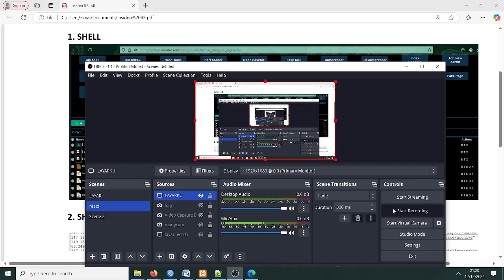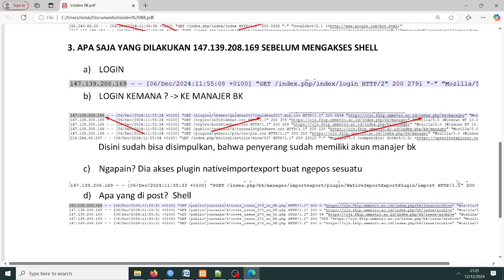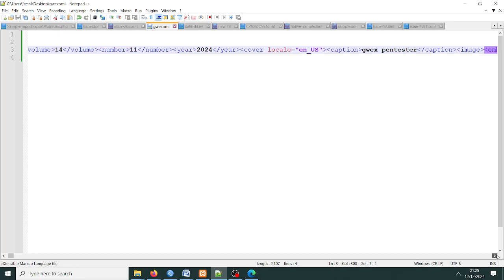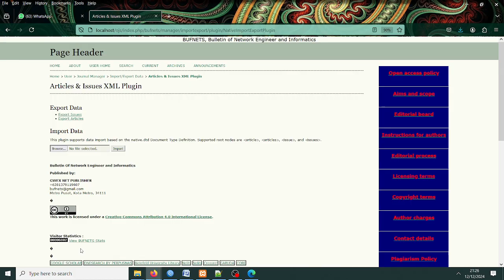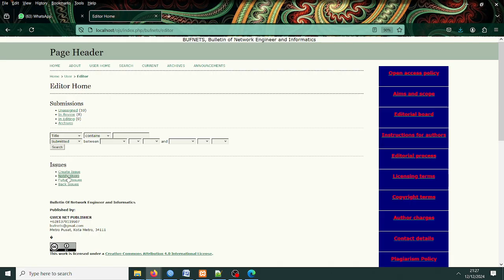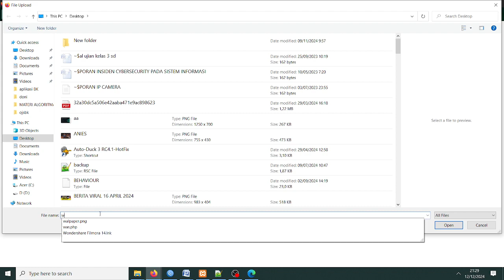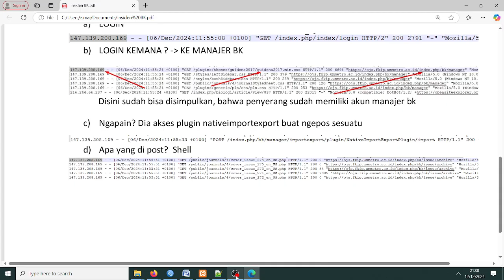replikasi serangan pada plugin native import export ojs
Replikasi Serangan pada Plugin Native Import Export di OJS | PENTESTER

Dalam video ini, kami akan menunjukkan bagaimana melakukan replikasi serangan terhadap plugin Native Import Export di platform Open Journal Systems (OJS). Proses ini bertujuan untuk mengidentifikasi potensi kerentanannya dan memastikan keamanan platform OJS dalam penggunaan plugin tersebut. Harap dicatat, video ini hanya untuk tujuan edukasi dan pengujian keamanan di lingkungan yang sah.